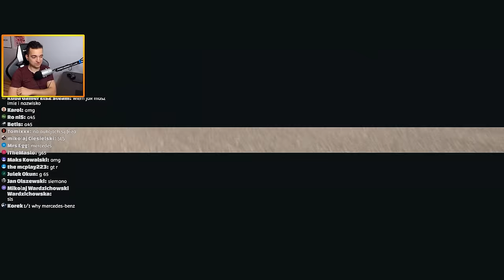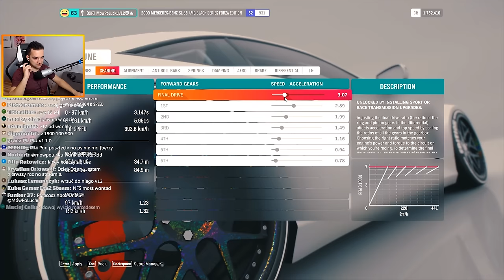MERCEDES SL65 AMG WERSJA FORZA! | FORZA HORIZON 4